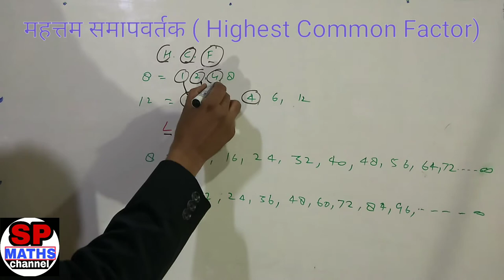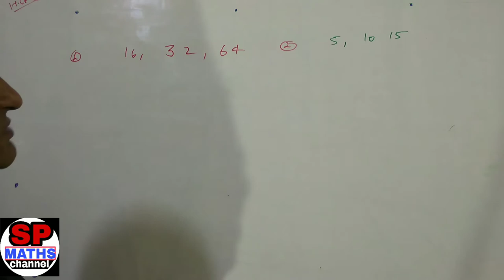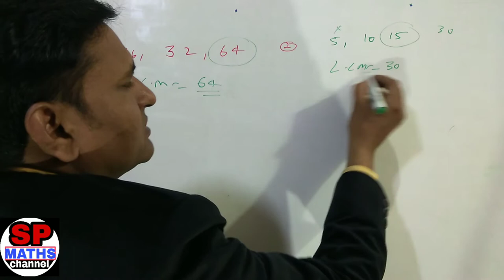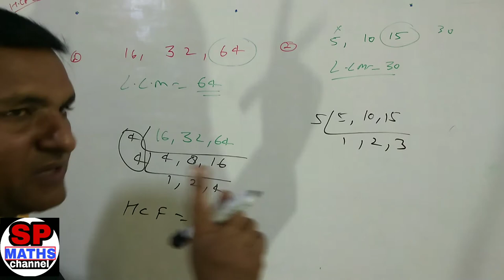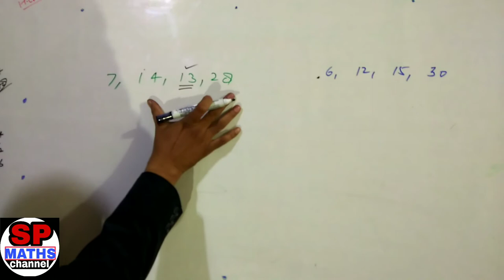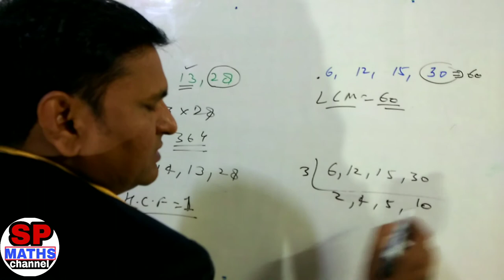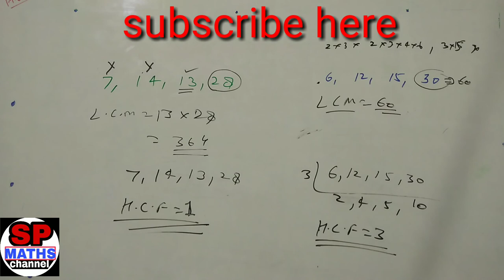LCM व HCF निकालने की सबसे आसान विधि / Short Trick LCM & HCF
प्रिय विद्यार्थियों यह ल0 स0 व म0 स0 निकालने की सबसे आसान विधि है मुझे आशा है ये आपको जरूर पसंद आयेगी।
1.SP MATHS CHANNEL
2.SP SINGH
3.NCERT MATHS CLASS 10th
4. NCERT MATHS CLASS 11th
5.NCERT MATHS CLASS 12th
6. NDA MATHS
7. TGT MATHS
8. IIT MATHS
9.UP BOARD MATHS
10.CBSE BOARD MATHS
11.all compitition maths